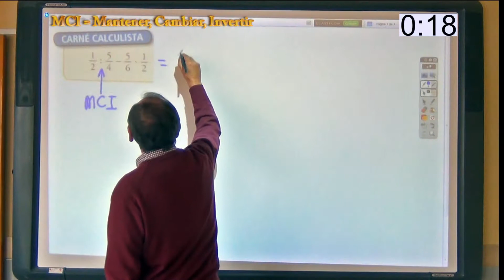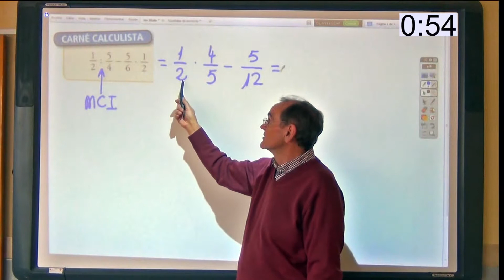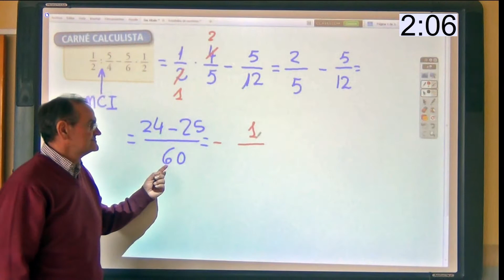Carné calculista: Operaciones de fracciones sin paréntesis 1 con Pizarra Digital Interactiva (PDI)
Carné calculista: Operaciones de fracciones sin paréntesis con Pizarra Digital Interactica (PDI)